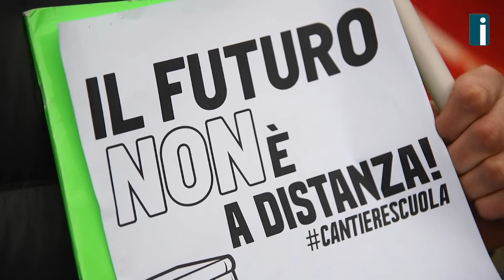Scuole secondarie di 2° grado, sit in studenti al comune di Avellino si continua con la Dad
Scuole Secondarie di Secondo Grado, vertice Festa-studenti: per il momento si resta in Dad in attesa dello screening volontario sugli alunni. Le parole della coordinatrice dell'Uds Avellino Chiara Mariconda. Nessuna dichiarazione alla stampa invece del sindaco al termine dell'incontro.